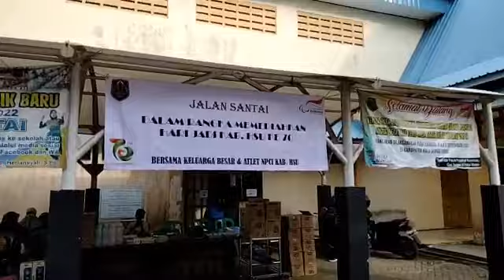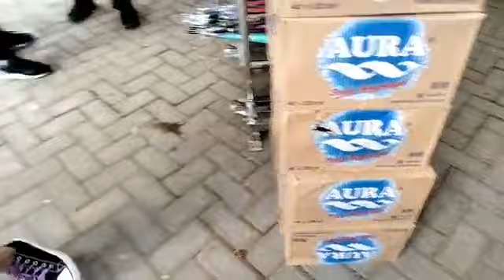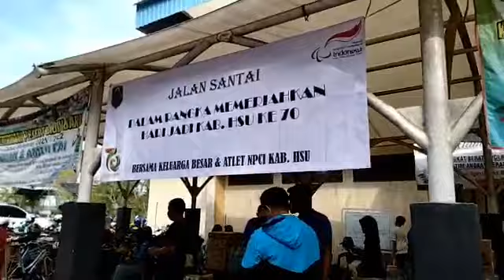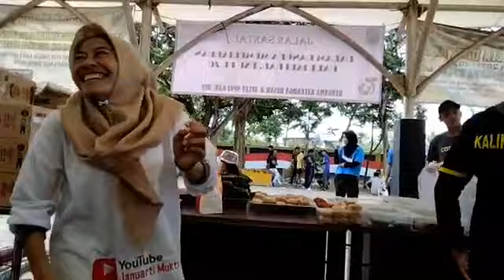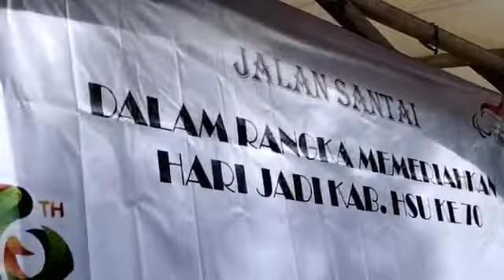Jalan Santai Bersama Atlet NPC HSU - Memperingati Hari Jadi Kabupaten HSU ke 70